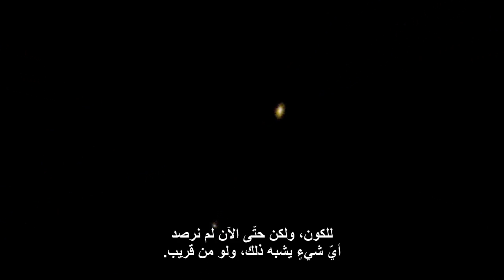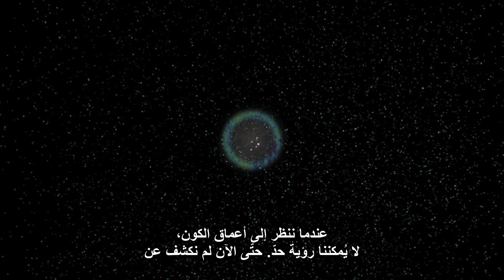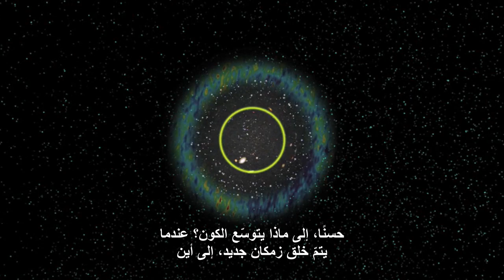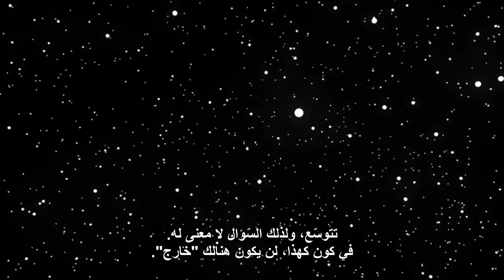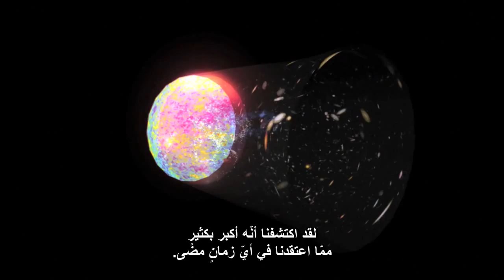إلى ماذا يتوسع الكون؟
إذا كان الكون يتوسّع، كما تخبرنا المشاهدات والدّلائل من علم الفلك، فمن الطّبيعي أن نسأل: إلى ماذا يتوسّع؟ في هذا الفيديو، يقوم المقدّم (طوني دارنيل) بمحاولة الإجابة على هذا السّؤال عن طريق استعراض الخيارات الممكنة منطقيًّا. الكون إمّا أن يكون لانهائيًّا، وفي هذه الحالة السّؤال لا معنى له، أو أنّه قد يكون محدودًا، وفي هذه الحالة لا بدّ وأن يكون هنالك حدٌّ للكون. ولكن كما يوضّح دارنيل، هذا الحدّ - إذا وُجد - سيبقى وإلى الأبد خارج نطاق رصدنا.